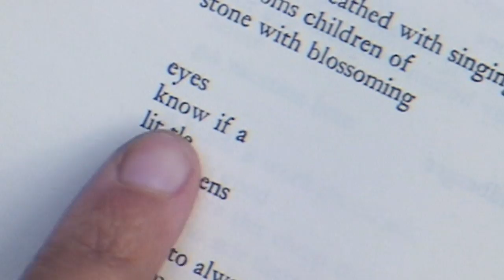No Age "Feeler" (Official Music Video)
"Feeler" is a track from the No Age LP/CS/CD "Goons Be Gone", available on June 5, 2020 from Drag City.

Video directed by Kersti Jan Werdal.

Director statement:
"For FEELER, I wanted to make something that felt honest to the experience of being an adolescent just before entering adulthood. The video is a series of memories stemming from themes of connection, disappointment, discovery, and the search for one's true self. Animals are continually referenced, because I can't forget the untethered and wild way it was to be a teenager."

Actor:
Kesiah Manival